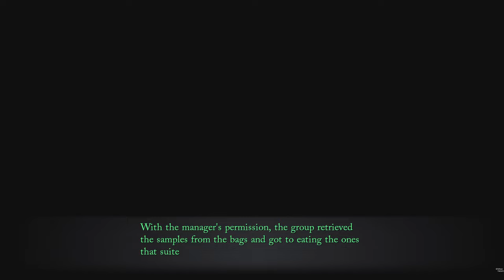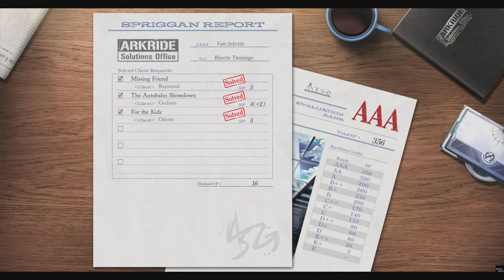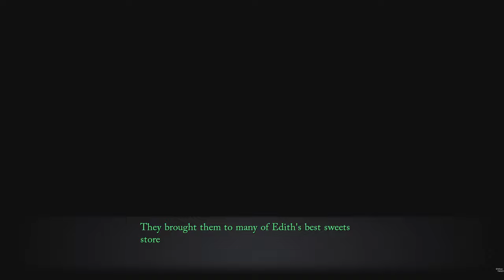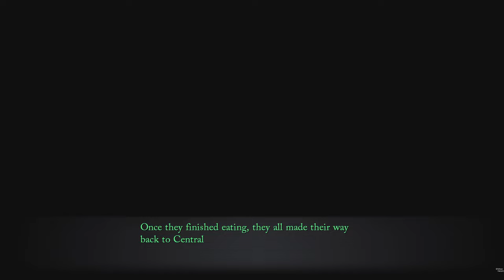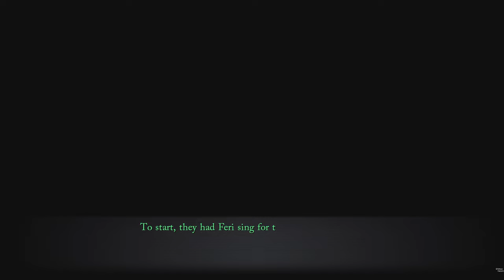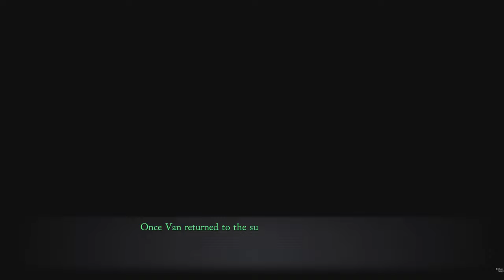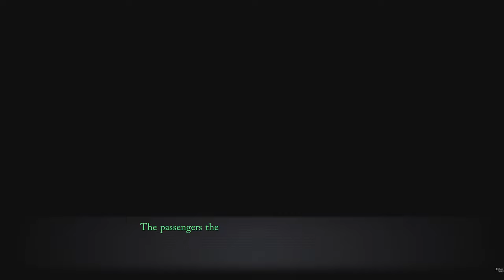Trails Through Daybreak For the Kids Quest #99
0:00 Start
0:10 For the Kids Quest
10:33 Spriggan Report
10:41 The Silverblade Girl Shizuna Connection Event
17:21 Elaine's Request Connection Event
25:00 Street Corner Singing Feri Connection Event
30:58 Unfinished Business Aaron Connection Event
34:50 In the Edith Skies Agnes Connection Event
42:40 Outro
About